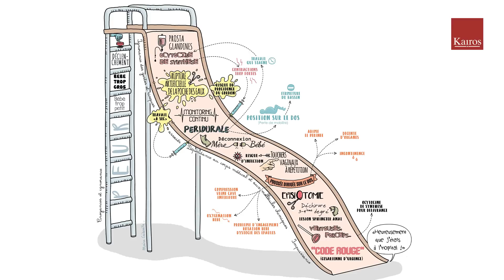🎬KAIROS INTERVIEWE EMA - EPISODE 1 : " Des problèmes créés par les protocoles hospitaliers ".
Ema Krusi est l'invitée de Nathalie dans cette nouvelle série de vidéo dédiée à la physiologie de la naissance.

KAIROS interviewe Ema Krusi

👉ÉPISODE 1 ✨Faisons le point sur la réalité des accouchements en 2022 : des problèmes créés par les protocoles hospitaliers. Un nombre conséquent de femmes ressortent traumatisées de leur accouchement.

📲 Pour postuler : clique sur ce lien (et lis en dessous ce qui t’attend après)

1️⃣ Regarde la Masterclass offerte dans laquelle Ema t’explique ce qui fait que la majorité des femmes qui veulent accoucher naturellement n’y arrive pas

2️⃣ Choisis ton créneau pour postuler au Mastermind de la Naissance (tu pourras parler avec une personne de l’équipe)

📖 LE LIVRE « SE RÉAPPROPRIER LA NAISSANCE », best-seller reconnu par les professionnels comme étant un outil incontournable pour libérer les femmes des fausses croyances et des mythes liés à l’accouchement.
👉 Commande-le sur Amazon
👉 Reçois ce livre en cadeau à télécharger à la fin de cette formation gratuite

MASTERMIND DE LA NAISSANCE  - La plus grande plateforme de préparation intégrale à la naissance, traduite en 6 langues 🌍

💫 Comment accoucher chez soi naturellement, connectée à ton bébé, sans peur et en gérant facilement la douleur ?

✨ Active et décuple ta confiance en toi pour réussir ton projet d’accouchement naturel

N’importe quelle femme peut passer de la peur d’accoucher à se sentir 100% confiante et sereine pour le jour J si elle est bien préparée !

👩‍🍼 Ema Krusi, la femme qui a accompagné + de 1500 femmes à accoucher naturellement et en aimant ça, te dévoile ses secrets pour gérer la douleur pendant l’accouchement, être connectée à ton bébé et te sentir 100% sereine afin de faire de ton accouchement un moment de joie et de fierté en famille.

Comment anéantir toutes les peurs liées à la naissance et passer de la “gentille petite fille” à la “femme sûre d’elle et connectée à son bébé” ?

Il n’y a rien de plus difficile à vivre dans une vie de femme que de se sentir prête à accoucher naturellement et de finir par vivre les pires jours de sa vie en donnant naissance à son bébé.
Toute cette préparation… tous ces efforts… tout ce temps perdu sur internet à chercher des informations.
Tu mérites mieux que ça…

Après tout, tu as passé des heures, des semaines voire des mois à te préparer pour l’arrivée de ton bébé mais tu as encore des peurs et tu rêves d’accoucher sereinement et dans la joie avec un chéri impliqué et qui sait ce qu’il a à faire.
Cela veut dire que tu perds probablement du temps à essayer de trier le VRAI du FAUX sur internet et que tu es assaillie de conseils contradictoires.
🌟 Qui est Ema Krusi ?
Ema a accouché de 3 enfants - 2 à la maison à plus de 40 ans, et est passée d’un accouchement traumatique à l’hôpital pour son premier bébé à un accouchement extatique, seule dans les WC.
Elle accompagne les femmes dans leur projet d’accouchement naturel, majoritairement des accouchements à la maison.
En plus de son histoire personnelle, Ema a transformé la vie de milliers de femmes (et de couples) à travers les continents.
Sa préparation à la naissance naturelle est la plus grande plateforme de préparation intégrale à la naissance et est traduite en 6 langues.

Pour qui est le Mastermind de la Naissance ?
👩‍❤️‍👩 femmes enceintes
🤰 femmes en projet bébé
😓 mamans ayant déjà eu un accouchement traumatique
💑 couple en pré-conception
👩‍⚕️ sages-femmes
🧑‍🍼 doulas
👶 accompagnants en périnatalité

Fondamentalement, toute femme qui a déjà - ou souhaite dans un futur proche - accoucher naturellement, a déjà un mode de vie axé sur le naturel et veut perfectionner ses connaissances, augmenter sa confiance en elle, et se positionner comme une femme puissante et sûre d’elle…